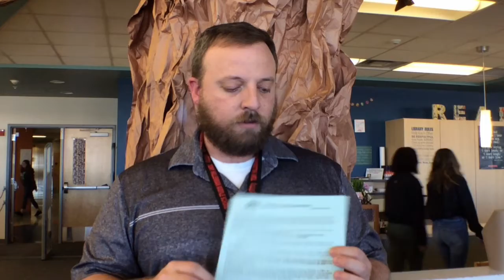THMS News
THMS News 2/19/20